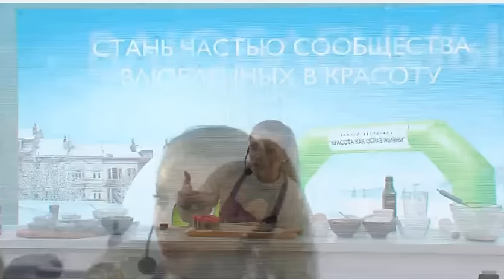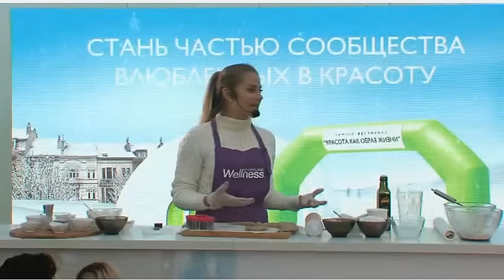2016 12 25 Фестиваль "Красота, как образ жизни" - РЕЦЕПТЫ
Команда "ПРО@движение" за 2014 год увеличила товарооборот на 50%! Лидерский корпус которой насчитывает 4 679 человек и более 40 000 консультантов!
МЫ ВЕДЕМ ДО ЗОЛОТОЙ КВАЛИФИКАЦИИ С ЕВРОПЕЙСКИМ УРОВНЕМ ОФИЦИАЛЬНОГО ДОХОДА И ВОЗМОЖНОСТЬЮ ЕЖЕГОДНО ПУТЕШЕСТВОВАТЬ ЗА СЧЕТ КОМПАНИИ!